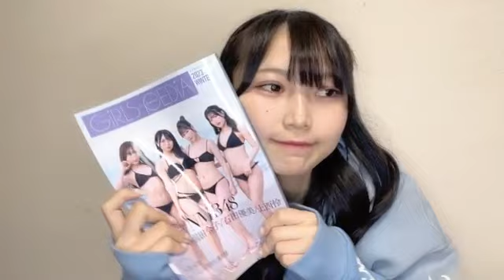REIKO MAEDA 2023/03/09 前田 令子（NMB48）